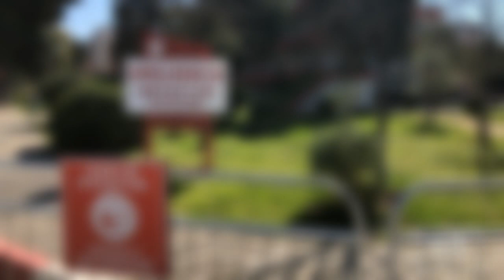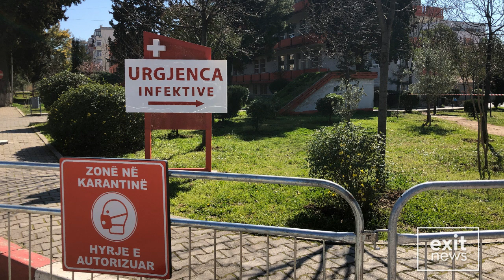Flet babai i pacientit zero: Përvojë e fri*shme, nuk ia uroj askujt. Mjekët janë heronj